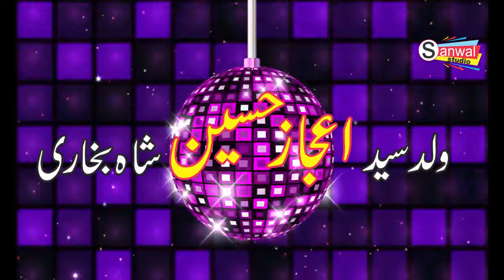New saraiki songs 2020►Latest Song 2020► Full Audio 2020 All Songs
Saraiki Songs di shooting
New Latest Saraiki Song 2020 Director Cut On Tha Shoot sanwal studio 4k
Saraiki Songs di shooting keven thendi ay Vlog
THAPPAD Trailer: Taapsee Pannu | Anubhav Sinha | Bhushan Kumar | Releasing
Nachi Nachi: Street Dancer 3D |Varun D, Shraddha K, Nora F| Neeti M,Dhvani B,Millind G | SachinJigar
New Saraiki film 2020 Full_HD 4k _Video_2020 comming soon on SANWAL STUDIO 4K
Dog Race In Pakistan 2020 | Dog Competition | Greyhound Racing New Shikar in Pakistan 2020
New Saraiki Songs 2020►Kala Jora pa►New Pashto Songs, 2020 ►Singer Zahid Ali Khan Tarikhelvi
New saraiki songs 2020►Ajjan O Naraz►New Saraiki Punjabi Song 2020►Singer Zahid Ali Khan Tarikhelvi Romantic Scene Shooting For New Song - Shooting Time By Sanwal Studio 4k
New Saraiki Songs 2020 New Hot Sixy Mujra 2020| WeddingMujra MujraMasti Desi Mujra
New Saraiki Songs 2020 New Saraiki songs 2020 Bewafa HD Official Music Video2020 Liaqat ali Sajdi
New Saraiki Song 2020 | Official Music Video 2020 Liaqat ali Sajdi Kiun parry parry sanwal studio
New Saraiki Songs 2020 Sariki Sehra Songs 2020 Gul_tari_khelvi Zahid Ali Khan Tarikhelvi( HD Video)
New Saraiki Songs 2020 Anees Baloch New saraiki sehra Latest Wedding Sehra Beautiful Video Pakistan
All Songs Of Wedding Song, Punjabi Song, Seraiki Song, Urdu Song, Hindko Songs, Pashto Songs, Video Songs,
Audio Songs, Pakistani Cultural Ssongs, Folk Songs, Are Available On This Channel.Attaullah Khan Esakhelvi, Talib
Hussain Dard, Mansoor Malangi, Malkoo, Allah Ditta Loonay Wala, Nadeem Abass Loonay Wala, Allah Ditta Panchi,
Shafi Wata Khelvi, Gul Tari Khelvi, Akram Rahi, Ejaz Rahi, Shafaullah Khan Rokhri, Atta Muhammad Niazi, Ahmed
Nawaz Cheena, Malik Ali Malkoo, Munir Awan, Shakeel Awan, Naeem Hazara, Afshan Zebi, Afshan Zaibi, Tariq
Hazara, Anmol Sial, Muhammad Basit Naeemi, Shahzadi Irum Sial, Ahmed Khan Malang, Basheer Ahmed Choki
Bhagat, Alam Lohar, Arif Lohar, Ajmal Sajid, Amjad Nawaz Karloo, Iqbal Khichi, Rizwan Sohna, Wajid Ali Baghdadi, new saraiki songs 2021
Noor Jahan, Nusrat Fateh Ali Khan, Rahat Fateh Ali Khan, Muhammad Hussain Bandial. Kousar Japani, Yasir Niazi,
Zafar Abass Jani, Irshad Hussain Taidi, Mazhar Shahzad Taidi, Hazara Singh Ramta, Shoukat Lohar, Naseebo Laal, 2020
Nooran Laal, Nooran Sister, Shahzada Asif, Shamsher Ali Malangi, Inayat Hussain Bhatti, Masood Rana, Naheed
Akhtar, Munni Begum, Malik Saeed Hazara, Ibrar Ul Haq, Riaz Mahi, Naseem Begum, Mussarat Nazir, Shoukat
Raja, Sharafat Ali Khan, Khurram Shahzad Khan, Mahia Shaikh, Saleem Akhtar Saleemi, Zaman Hussain, Zahida
Nathli Wali, Saien Akhtar Hussain, Uzma Malik, Saima Khan, Saima Manzoor, Shazia Manzoor, Shazi Khushk,
Ashraf Litti, Ghulam Ali Tahli Mangaini, Azhar Abass Khushabi, Ashraf Mirza, Riaz Saqi, Safia Jaan, Gawan Mahiay,
Dhol Geet, Loke Geet, Sad Songs, Dohray Mahiay, Dohraye Mahiye, Tappay, Trailers, Wedding Song, Punjabi Song, 2020
Seraiki Song, Urdu Song, Hindko Songs, Pashto Songs, Video Songs, Audio Songs, Pakistani Cultural Ssongs, Folk
Songs, Are Available On This Channel.Seraiki is the most widely spoken language in Pakistan and the first languageList of Bollywood films of 2020 List_of_Bollywood_films_of_2020
Upcoming Hindi Movies 2020
main Seraiki speaking areas are Multan, Bahawalpur, Dera Ghazi Khan, Dera Ismail Khan and most parts of
Sargodha division. Seraiki is also spoken widely in Sindh and Baluchistan provinces of Pakistan. Muhammad Niazi,
Ahmed Nawaz Cheena new sariki songs 2020, Malik Ali Malkoo, Munir Awan, Shakeel Awan, Naeem Hazara, Afshan Zebi, Afshan Zaibi, 2020
Tariq Hazara, Anmol Sial, Shahzadi Irum Sial, Ahmed Khan Malang, Basheer Ahmed Choki Bhagat, Alam Lohar, Arif 2020
Lohar, Ajmal Sajid, Amjad Nawaz Karloo, Iqbal Khichi, Rizwan Sohna, Wajid Ali Baghdadi, Noor Jahan, Nusrat Fateh New songs 2020
Best Of Zafri Khan and Abida Baig New Pakistani Stage Drama Full Comedy Clip | Pk Mast
Ali Khan, Rahat Fateh Ali Khan, Muhammad Hussain Bandial. Kousar Japani, Yasir Niazi, Zafar Abass Jani, Irshad
Hussain Taidi, Mazhar Shahzad Taidi, Hazara Singh Ramta, Shoukat Lohar, Naseebo Laal, Nooran Laal, Nooran 2020
Sister, Shahzada Asif, Shamsher Ali Malangi, Inayat Hussain Bhatti, Masood Rana, Naheed Akhtar,
Malik Saeed Hazara, Ibrar Ul Haq, Riaz Mahi, Naseem Begum, Mussarat Nazir, Shoukat Raja, Sharafat Ali Khan, new songs 2020
Khurram Shahzad Khan, Mahia Shaikh, Saleem Akhtar Saleemi, Zaman Hussain, Zahida Nathli Wali, Thora Sa Haq Episode last ARY Digital Drama 2020
Mangaini, Azhar Abass Khushabi, Ashraf Mirza, Riaz Saqi, Safia Jaan, Gawan Mahiay, Dhol Geet, Loke Geet, Sa
Songs, Dohray Mahiay, Dohraye Mahiye, Tappay, Trailers, Mr. Zulfiqar Ali Zain Computers and movies,National sound
serves, Star Movies, Demand Movies, Muskan Movies, Shaheen cd center, Shaheen sound serves Bhakkar